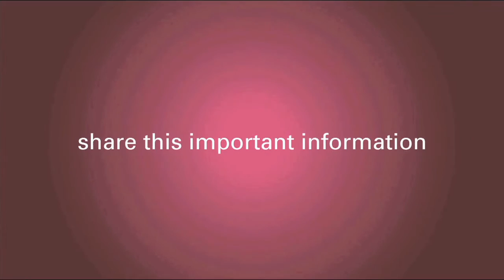What is a Sentinel Lymph Node Biopsy?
With so many breast cancer terms, men and women are often overwhelmed, especially when there's a term like sentinel lymph node biopsy.

Although the term may sound quiet confusing and intimidating, this technique can help clarify the stage of your cancer.

Medical Director Dr. Jay Harness explains, “A sentinel lymph node biopsy is a selective biopsy of one up to may be four lymph nodes in the armpit area.”

This procedure can be used to see if a known cancer has spread from the original cancer site. There are couple of different ways of doing the sentinel lymph node technique.

Find out from Dr. Jay Harness what a sentinel lymph node biopsy is and the different ways of performing this technique.